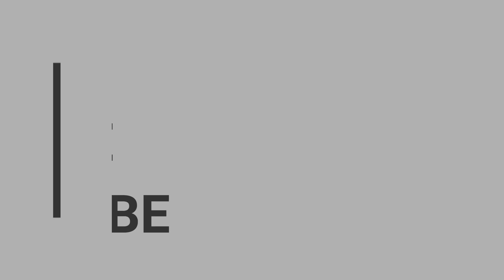Celebrity Arrive at Kiara and Sidharth Wedding Reception | Rakul Preet Singh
sidharth malhotra
kiara advani
sidharth malhotra wedding
kiara advani wedding
celebrity arrive at kiara and sidharth wedding reception
kiara and sidharth wedding reception
ranveer singh arrive at kiara and sidharth wedding reception
karan johar
kareen kapoor
alia bhatt
ranveer singh
sana khan
Rakul Preet Singh
Akash Ambani
celebrity arrive at
kiara sidharth wedding reception
kiara and sidharth
sidharth malhotra and kiara advani